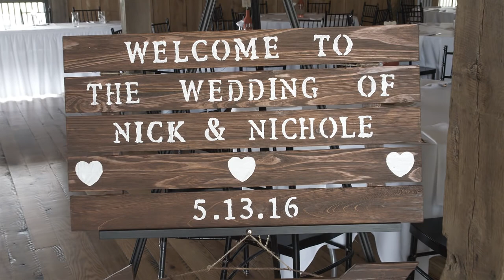Outdoor Wedding at The White Barn in Prospect - DJ Pifemaster Productions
Wedding ceremony and wedding reception at The White Barn in Prospect PA for Nichole and Nick. Read all about their wedding day and watch video highlights